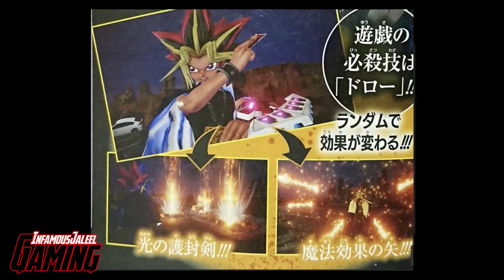Jump Force - Yami Yugi Moveset + Dark Magician, Dark Magician Girl & Slifer the Sky Dragon!!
In this video we talk about Yami Yugi that is confirmed within Jump Force. Talking about his moveset and duel monsters. We have confirmation he will be using Dark Magician, Dark Magician Girl & Slifer The Sky Dragon that is confirmed for Jump Force. It's also said that he will be using trap and spell cards in Jump Force. Using spells like swords of revealing light and possibly Magic Cylinder and Mirror Force! Let me know what monsters or spell/trap do you want to see?

My Name Is InfamousJaleelGaming aka Infamous! We have Gaming, Anime/Manga and Reviews and all kinds of DOPE stuff. New Videos Are Always On The Way!